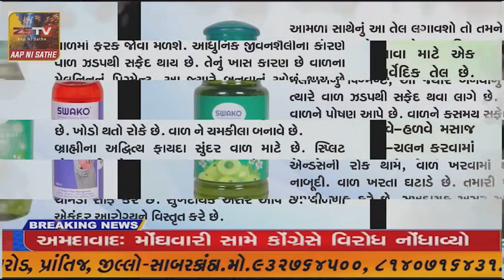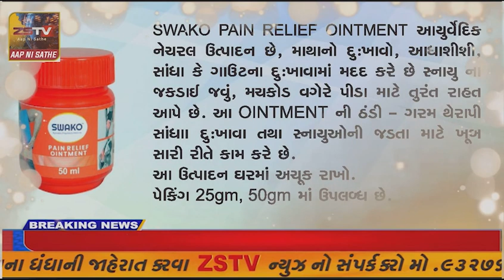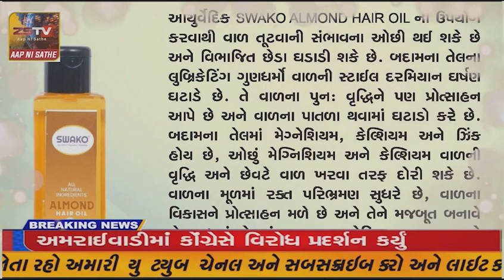પ્રાંતિજ ખાતે સશક્ત અને સુપોષિત કિશોરી- કાર્યક્રમ યોજાયો